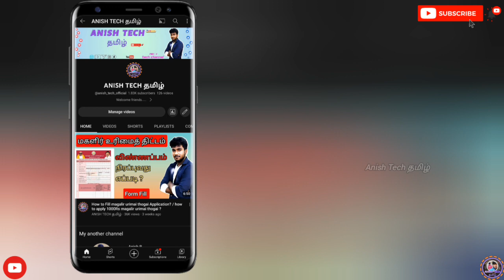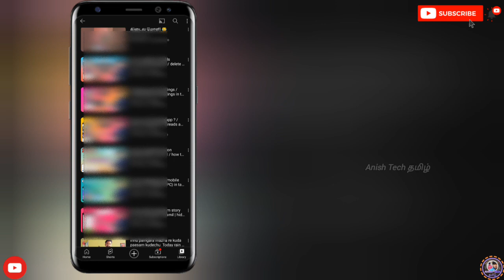How to see your liked videos on YouTube in tamil / see liked videos on YouTube tamil